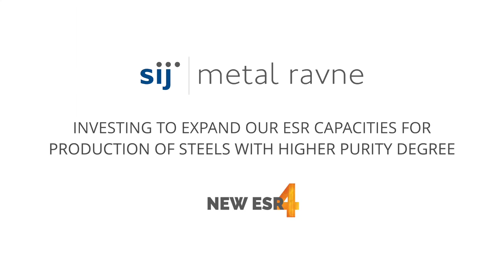SIJ Metal Ravne INVESTS IN THE FUTURE - NEW ESR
SIJ Metal Ravne investing to expand ESR capacities for the production of steels with higher purity degree 📢 NEW ESR 4 (Electroslag remelting)📢